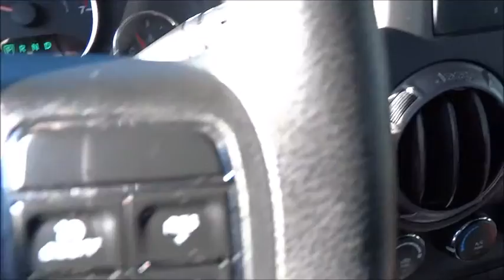2012 Jeep Wrangler Las Vegas, Henderson, North Las Vegas, San Bernardino County, NV 441654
2012 Jeep Wrangler

Centennial Toyota
6551 Centennial Center Blvd

Just Arrived** CARFAX 1 owner and buyback guarantee** Less than 23k miles!!! You don't have to worry about depreciation on this ample Vehicle!... This rip-roaring 2012 Jeep Wrangler Sport with its grippy 4WD will handle anything mother nature decides to throw at you. Hey!! Look right here!! Are you looking for a awesome value in a vehicle? Well with this noteworthy Vehicle you are going to get it!!! Safety Features Include: ABS Traction control Passenger Airbag Front fog/driving lights Stability control - With anti-roll control...Comes equipped with all the standard amenities for your driving pleasure: Convertible roof - Manual Cruise control Audio controls on steering wheel Tilt steering wheel 285 hp horsepower...